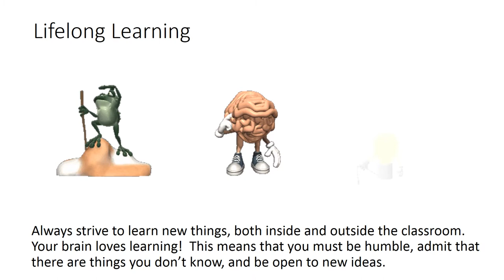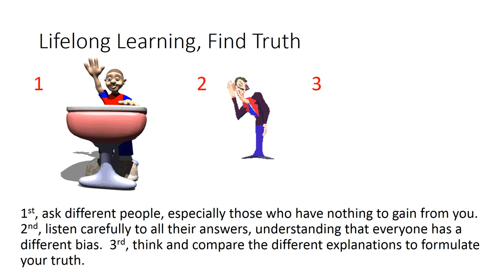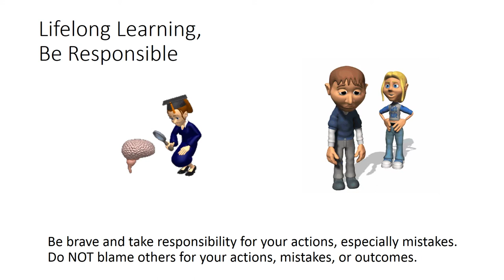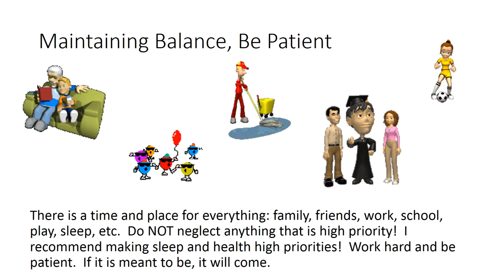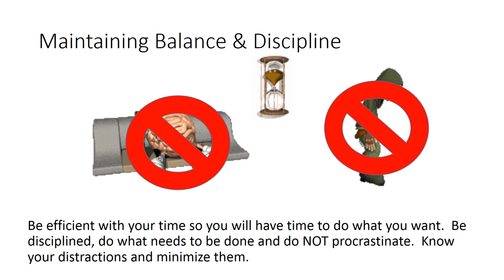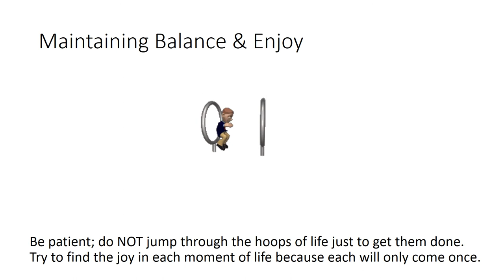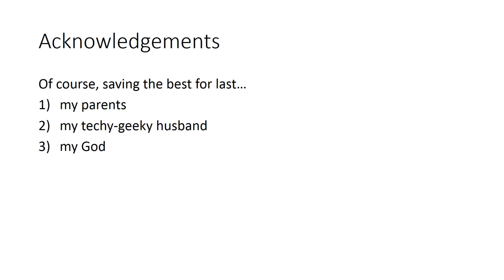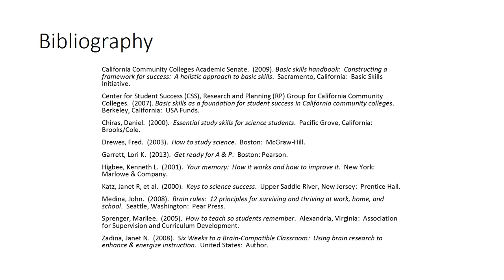EASSSE Video 9 - Final Wrap Up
Video 9 of the Effective Application of Study Strategies in Science Education (EAS3E) series:  Final Wrap Up